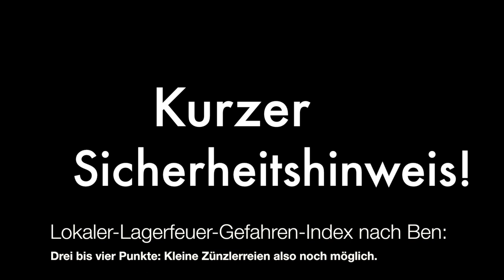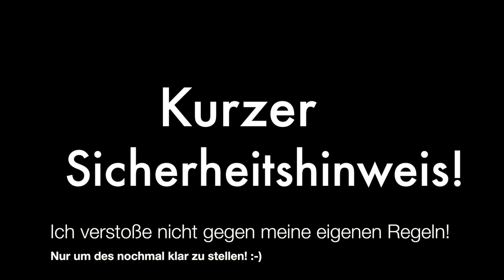Firesteel - Was bringt er noch ohne Birke oder Kiefer? Kleine Projekte 2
Falls jemand tolle Argumente einfallen warum Firesteels trotzdem das non plus ultra "Must-Have" sind. Ich bin gespannt! ;-)